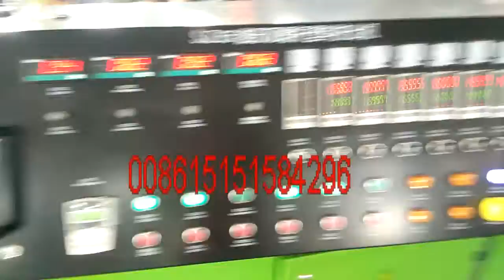PVC hot cutting mahcine Hard PVC granulating machine PVC pelletizing machine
PVC granule pellet making machine is used to make the PVC powder to be PVC granule , or recycle PVC , make the crushed PVC scrap to be PVC granule .